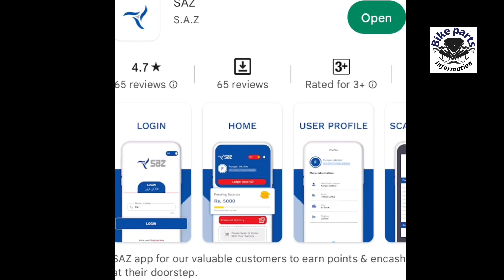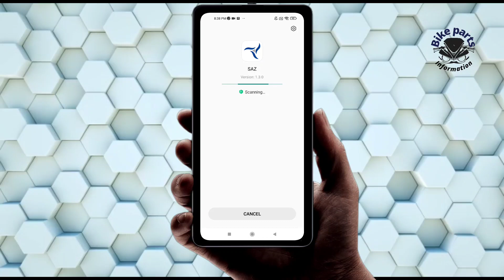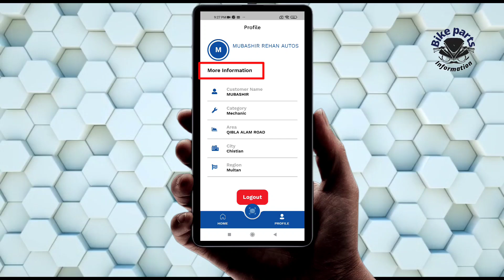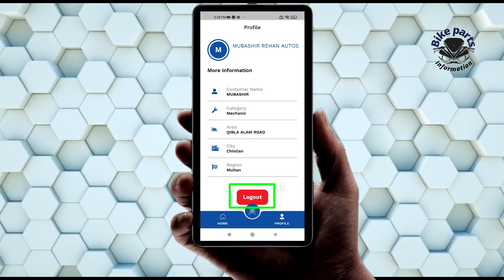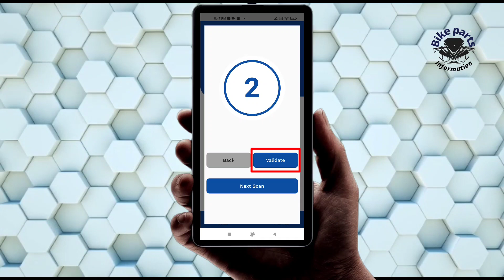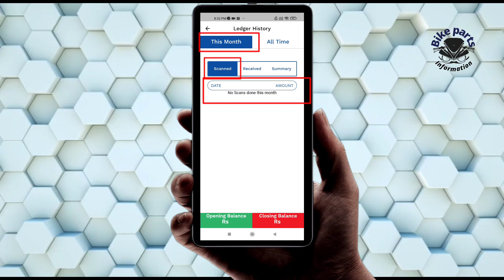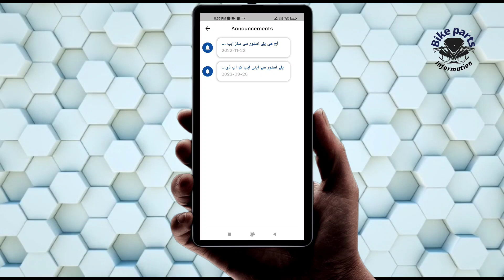Purchase Auto parts of saz company and get money || Saz Enterprises || vehical parts || Bike parts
Saz company products
how we scan saz company parts
parts ke code ko scan ker ker kis trha pesy kamien
how we can get money by scanning Saz enterprise products

Is video mein Maine saz compeny ke app ko chalane ka mukmmal tarika bataya hai is app ko update karne ka kya tarika hai is app ke andar login hone ka kya tarika hai QR code ko scan karne ka mukammal tarika SAS company ki invoice Ladger history pending balance next scan validate SAS company k app ke mukammal information is video ma ap k sat shar ke h